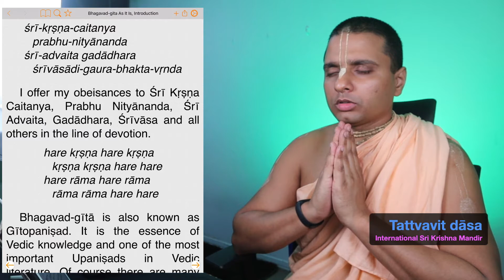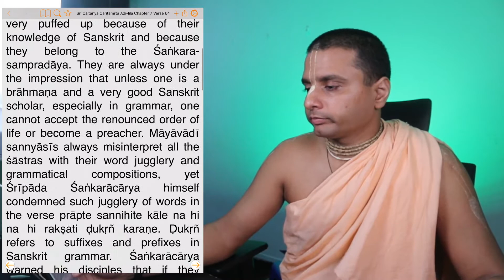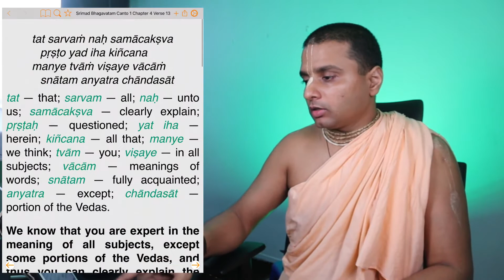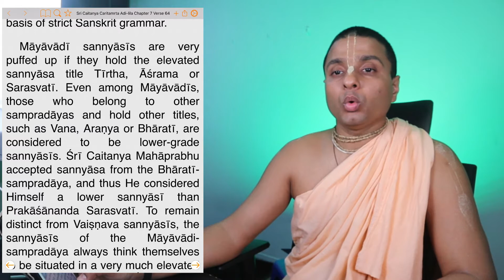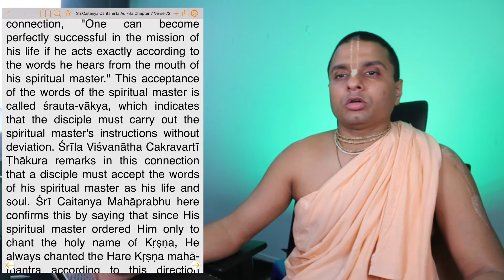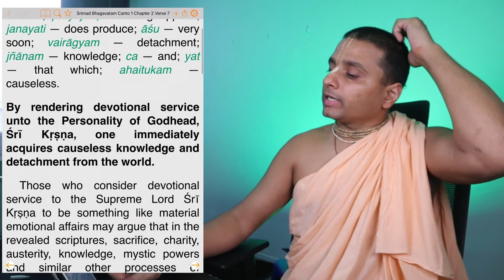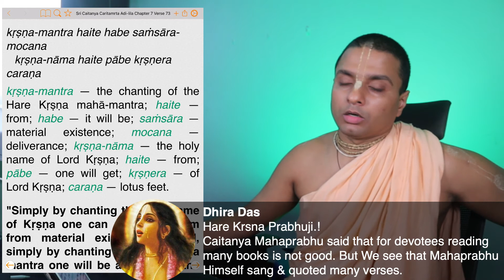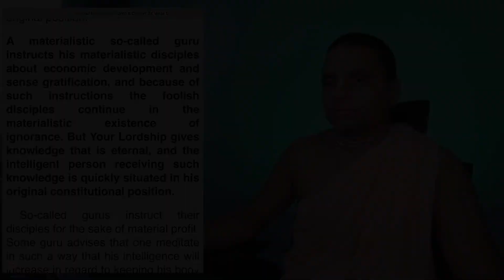CC [Ādi 7.62-72] Lord Caitanya's Introduction to Prakāśānanda Sarasvatī | Tattvavit dāsa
Caitanya-caritāmṛta Ādi-llīlā 7.62-72 Lecture | Tattvavit dāsa

Lord Caitanya's Introduction to Prakāśānanda Sarasvatī | Tattvavit dāsa